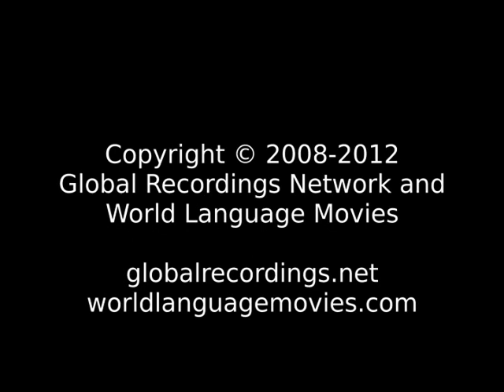Good News Venetian (vèneto) People/Language Full Movie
This is: Good News Venetian (vèneto) People/Language Full Movie c95002 [c95002]

Other names for this program are: Buone Notizie

Other names for this language are: Taliano; Venet; Veneto; Vèneto; vèneto

This language is spoken in: Brazil (Brasil); Croatia (Hrvatska); Italy (Italia); Slovenia (Slovenija)